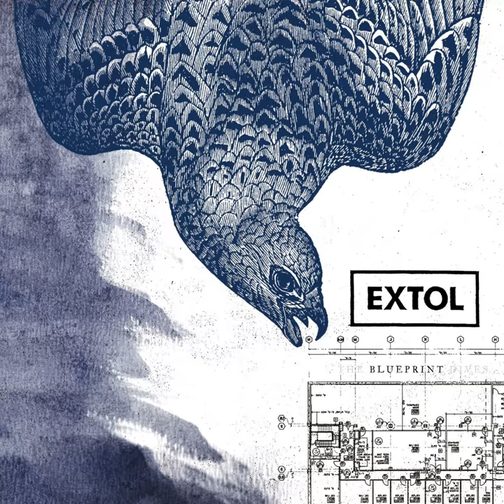Soul Deprived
Soul Deprived · Extol

The Blueprint Dives

Composer: David Husvik
Composer: Ole Halvard Sveen
Producer: Not Documented
Composer: Peter Espevoll
Composer: Tor Magne Glidje
Lyricist: John Robert Mjåland